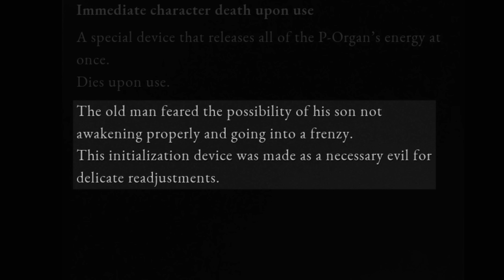NEW Souls-Like LIES OF P Is Incredible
Lies of P First Impressions

Lies of P Gameplay